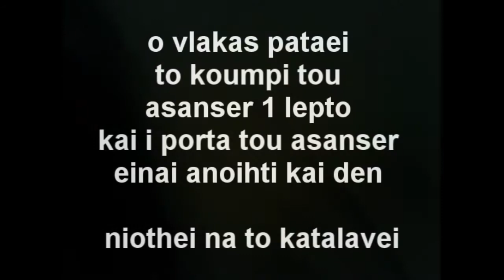Φάρσα με ταμπάσκο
ο γνωστος μας "ανθρωπος που καταφερε να βγει ραντεβου με βιντεακι του youtube" πρωταγωνιστη σε μια σε μια καυτερη φαρσα!